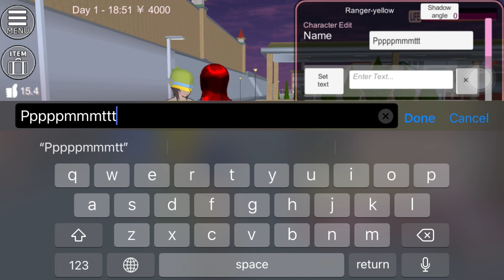Ep175 sakura school simulator, very amazing @@